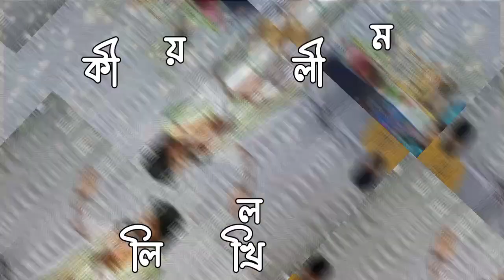Christian Kirtan | Philip Mondal | Bengali Jesus song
🌟 **Welcome to Bengali Jesus Stories & Kirtan Songs!** 🌟

Dive into the rich tapestry of spirituality and devotion with our unique collection of Bengali Jesus stories and soul-stirring Kirtan songs. Our channel aims to bridge the gap between cultures and faiths, offering you a blend of inspirational tales and devotional music that touches the heart and uplifts the spirit. Whether you are seeking peace, wisdom, or simply a moment of reflection, you’ll find a treasure trove of content here to explore.

Join our growing community and let the stories of love, faith, and devotion illuminate your path. ✨🙏

1.
2.
3. SpiritualJourney4.
5. FaithAndCulture6. BengaliTraditions7.
8.
9. Storytelling10. KirtanDevotion11. PeacefulMusic12. SpiritualAwakening13. LoveAndFaith14. CulturalHarmony15.
16. MusicalMeditation17.
18. KirtanVibes19. FaithfulStories20.
21. HarmonyThroughMusic22.
23. BengaliMusic24.
25.
26.
27.
28.
29.
30.

🌟 **বাংলা যীশুর গল্প ও কীর্তন গানের চ্যানেলে আপনাকে স্বাগতম!** 🌟

আধ্যাত্মিকতা এবং ভক্তির সমৃদ্ধ ইতিহাসে ডুবে যান আমাদের অনন্য সংগ্রহের মাধ্যমে, যেখানে আছে বাংলা যীশুর গল্প এবং মনোমুগ্ধকর কীর্তন গান। আমাদের চ্যানেল বিভিন্ন সংস্কৃতি এবং বিশ্বাসের মধ্যে সেতুবন্ধন স্থাপন করতে চায়, আপনাদের কাছে তুলে ধরে এমন সব অনুপ্রেরণাদায়ক কাহিনী এবং ভক্তিমূলক সঙ্গীত যা হৃদয়কে স্পর্শ করে এবং আত্মাকে উন্নীত করে। আপনি যদি শান্তি, জ্ঞান, বা শুধু একটি প্রতিফলনের মুহূর্ত খুঁজছেন, তাহলে এখানে অন্বেষণ করার জন্য একটি সম্পদ ভান্ডার পাবেন।

আমাদের ক্রমবর্ধমান সম্প্রদায়ের সাথে যোগ দিন এবং ভালবাসা, বিশ্বাস এবং ভক্তির গল্পগুলি আপনার পথকে আলোকিত করতে দিন। ✨🙏

 অস্বীকৃতি:

🔔 **অস্বীকৃতি:** আমাদের চ্যানেলটি বাংলা ভাষায় যীশুর গল্প এবং ঐতিহ্যবাহী কীর্তন গান শিক্ষামূলক এবং অনুপ্রেরণামূলক উদ্দেশ্যে শেয়ার করে। আমরা সব ধর্ম এবং সংস্কৃতির প্রতি শ্রদ্ধাশীল এবং আমাদের বিষয়বস্তুটি বোঝাপড়া এবং আধ্যাত্মিক প্রতিফলনকে উৎসাহিত করতে চায়। এই গল্প এবং গানে প্রকাশিত মতামত কোনো ব্যক্তিগত বা গোষ্ঠীর অনুভূতিকে আঘাত করার উদ্দেশ্যে নয়। যদি আপনার কোনো উদ্বেগ থাকে, দয়া করে আমাদের সাথে যোগাযোগ করুন। আপনার সমর্থন এবং বোঝার জন্য আমরা কৃতজ্ঞ। সবাইকে শান্তি ও আশীর্বাদ! 🌼🕊️

1. বাংলাযীশুরগল্প2.
3.
4. ভক্তিমূলকসঙ্গীত5.
6.
7.
8. বাংলাআধ্যাত্মিকতা9.
10. কীর্তনভক্তি11.
12.
13. ভালবাসাএবংবিশ্বাস14.
15. বাংলাসংস্কৃতি16. সঙ্গীতধ্যান17. বাংলাযীশু18.
19. বিশ্বাসীগল্প20. বাংলাভক্তি21.
22.
23. বাংলাসঙ্গীত24.
25.
26. সংস্কৃতিরমিশ্রণ27.
28.
29.
30.